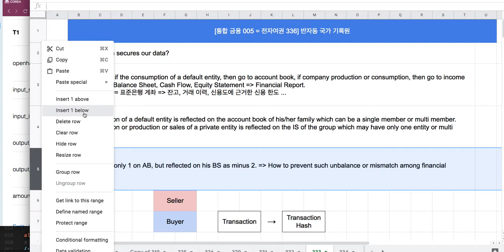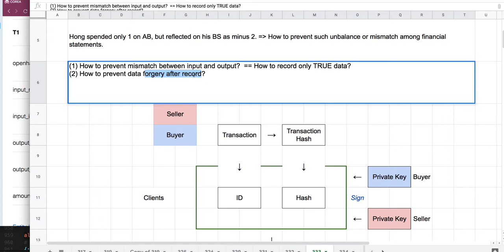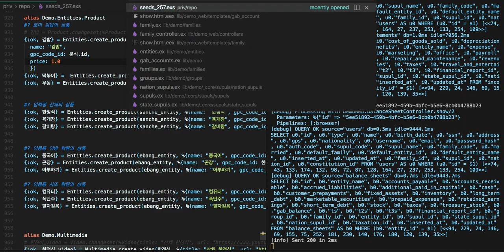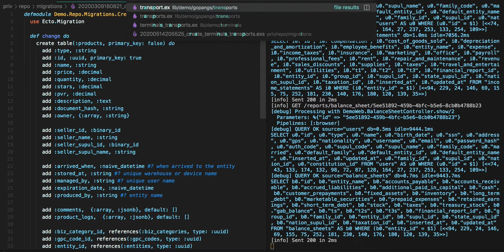[통합 금융 007 = 전자여권 336] QUIZ :: 오직 참(True)인 데이터만 기록할 방법은?